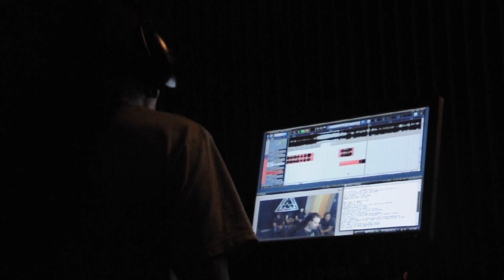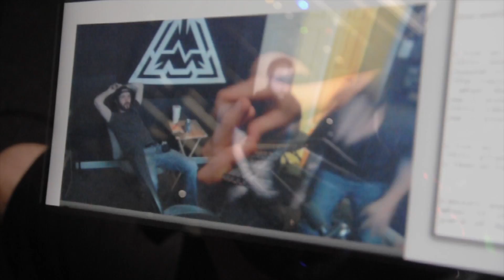Aegaeon - Studio Update 2013 [Sound Lair // Neural Union]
Studio footage from the tracking of the new song 'Neural Union' @ The Sound Lair with Miah (Knoxville, TN). Song / video available digitally 07.12.13. spread the word!
**song used in this video is "The Memory" from the 2012 EP Being**